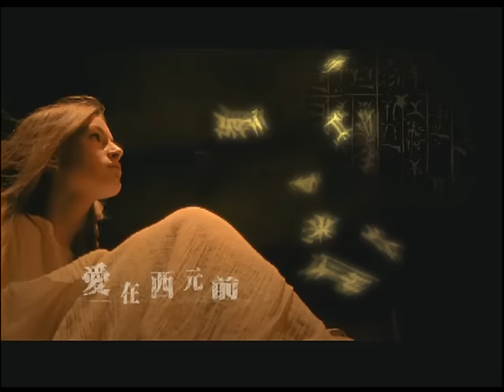周杰倫 Jay Chou【愛在西元前 Love before AD】Official MV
周杰倫 愛在西元前
曲: 周杰倫 / 詞: 方文山

Jay Chou "Love before AD" (Ai Zai Xi Yuan Qian)
Song & Lyrics: Jay Chou
Recorded in Jay Chou's Fantasy album, released in 2001